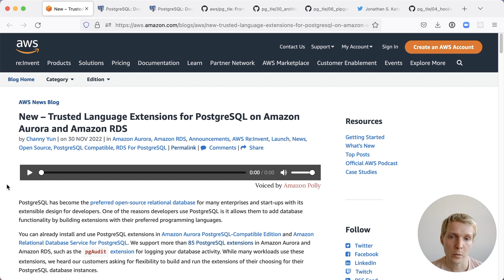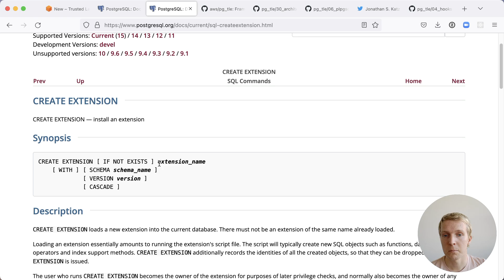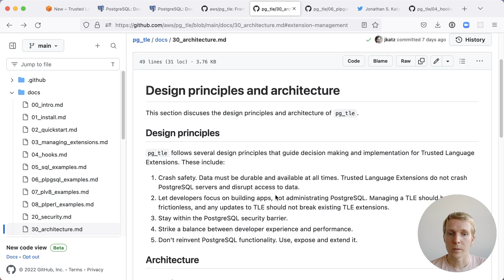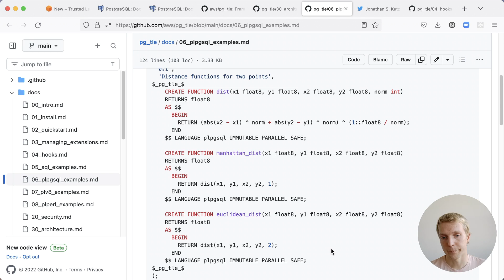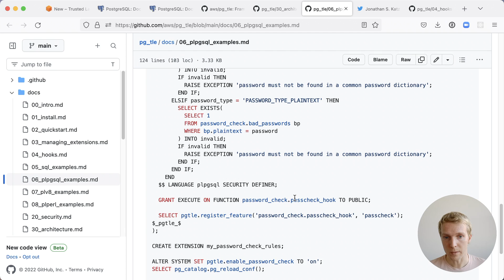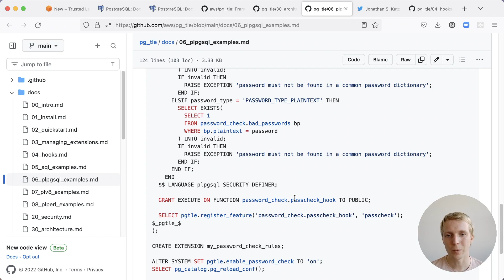5mins of Postgres E46: Custom extensions on AWS RDS & Aurora with pg_tle, trusted languages & hooks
Today, we talk about trusted language extensions and how to use them on Amazon RDS and Aurora, as well as the new pg_tle extension. We also take a look at pg_tle's support for the "password check hook".

*Trusted Language Extensions for PostgreSQL on Amazon Aurora and Amazon RDS - AWS blog*